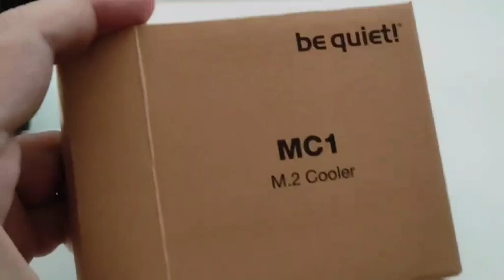M.2 SSD Cooler Review - Ψύκτρα για SSD συμβατό με PS5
Το M.2 SSD Cooler είναι σχεδιασμένο για να χωρέσει στο PS5 σας και να παρέχει την ψύξη που ψάχνετε.

Χαρακτηριστικά M.2 SSD Cooler

Υψηλή απόδοση ψύξης
Παραλλαγές με ή χωρίς ενσωματωμένο σωλήνα θερμότητας
Μέγιστη συμβατότητα
Ταιριάζει σε μονάδες M.2 2280 μονής και διπλής όψης
Το MC1 είναι συμβατό με την υποδοχή M.2 SSD του PlayStation®5
Εξαιρετική εξυπηρέτηση και υποστήριξη
Τρία χρόνια εγγύηση κατασκευαστή
Σχεδιασμός και ποιοτικός έλεγχος προϊόντος στη Γερμανία